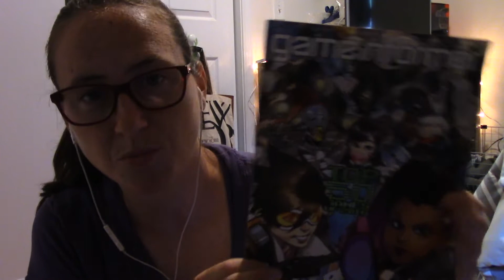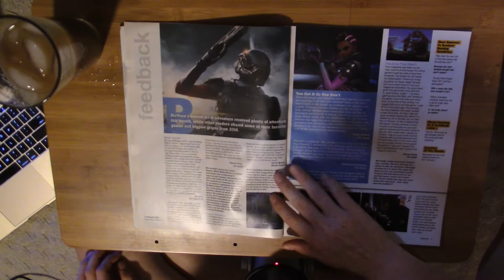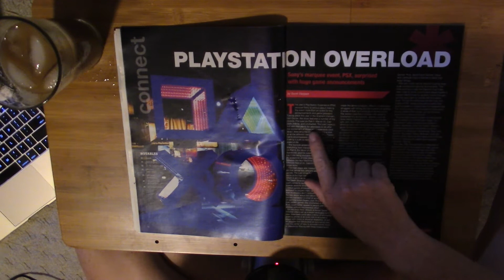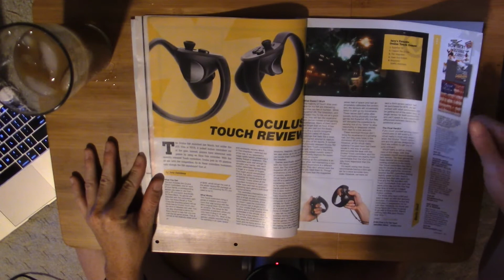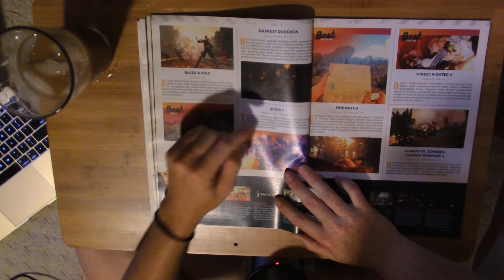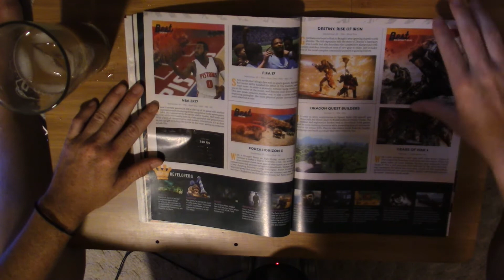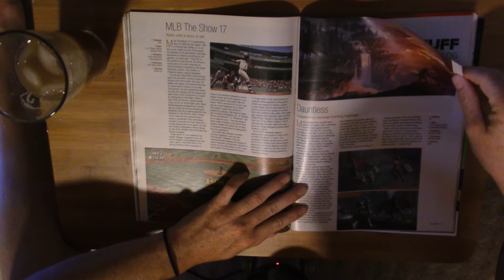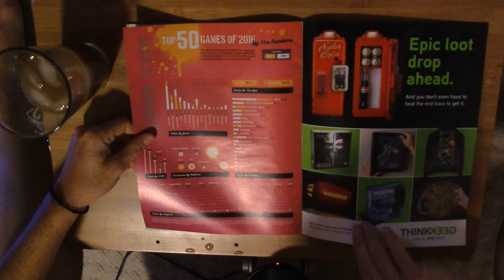ASMR Whispered Throwback Game Informer Flip Through Top 50 games of 2016 edition